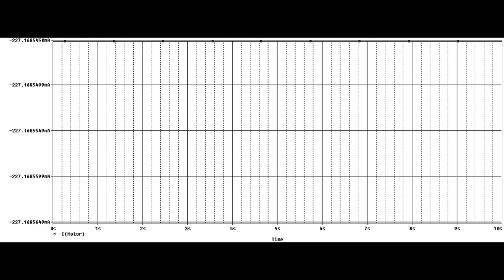H-Bridge Motor Driver